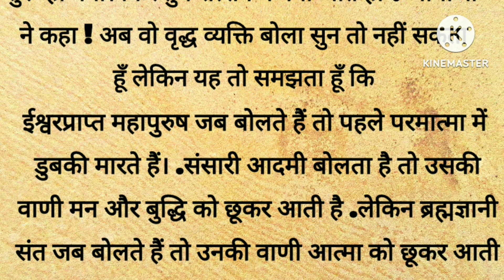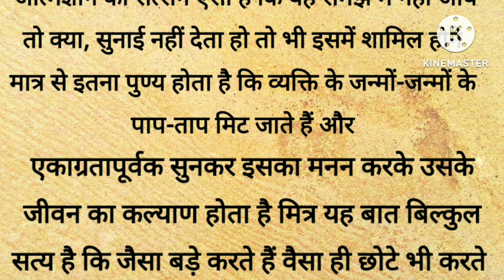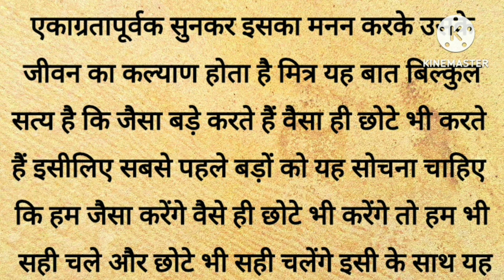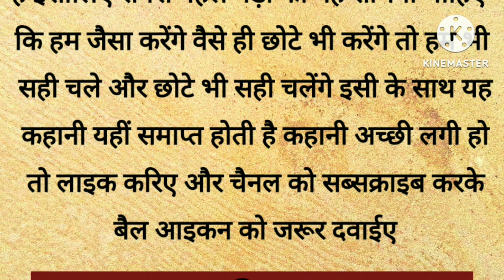बच्चो को संस्कार कैसे दें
1. Motivational story in hindi
2.
Short motivational story in hindi
3. भगवान की कहानियां
4. Ram katha
5. Hindi kahani
6. Spiritual story
7. Adhyatmik kahani
8. Latest moral story
9. God story inspiration
10. Motivational story
11. Emotional story
12. Dharmik katha
13. Rochak hindi kahaniyan
14. Acchi kahani
15. Saachi kahani
16. Satya kahani
17. Shri ram katha
18. Bhagwan ki kahani
19. Top 10 moral stories in hindi
20. Moral story in hindi